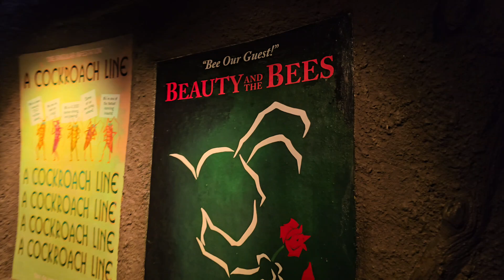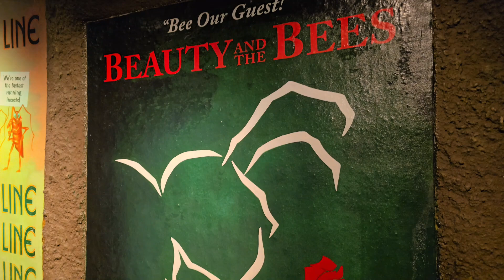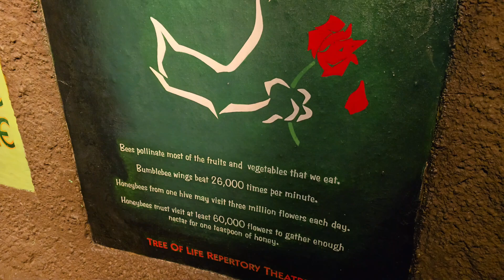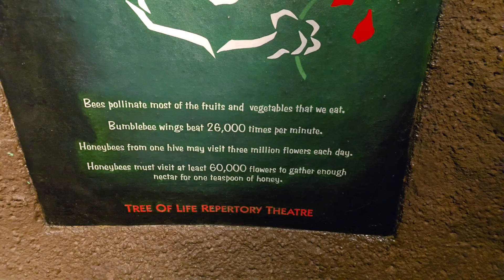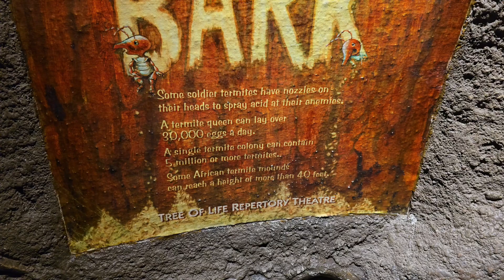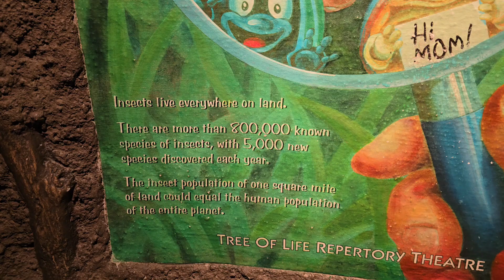It's Tough to be a Bug posters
A look at the posters in the waiting area for It's Tough to be a Bug as Beauty and the Bees plays in the background.